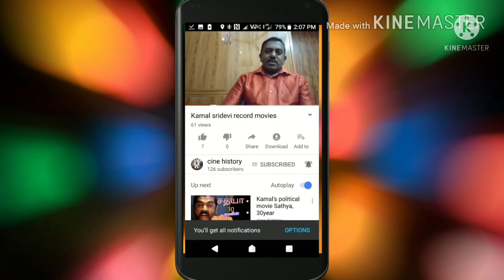oh manapenne movie review ஓ மணபெண்ணே திரை விமர்சனம்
ஒரு சாமான்ய ரசிகனின் விமர்சனம்
priya bavani shankar
harish kalyan